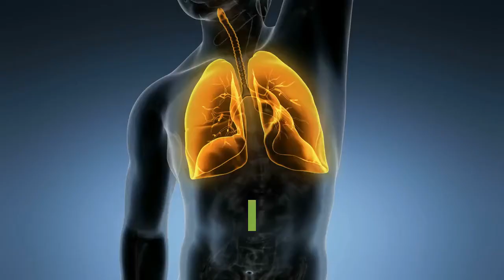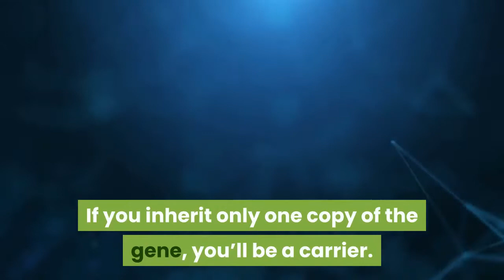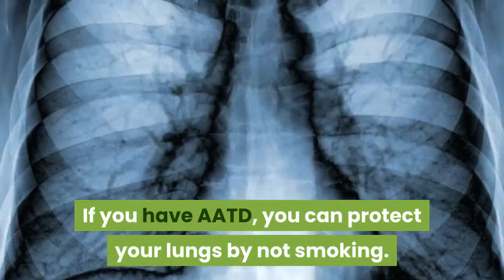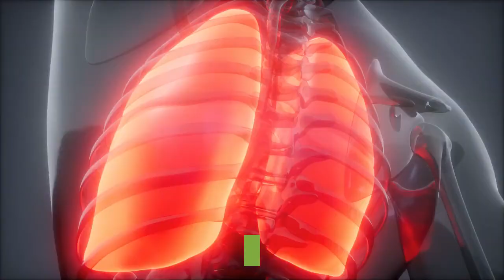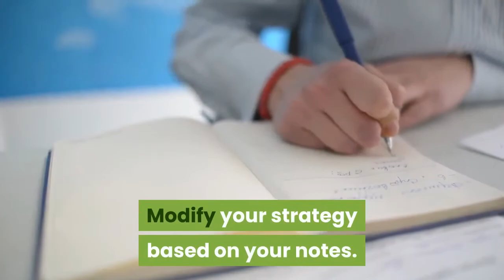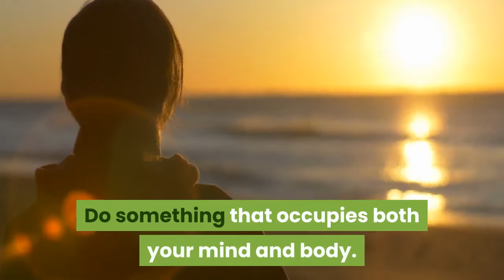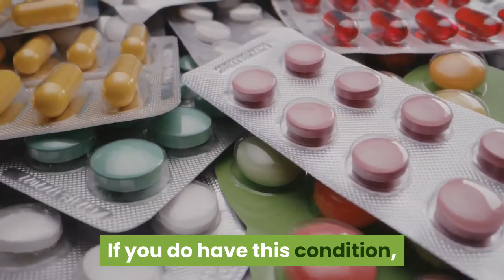Is COPD Hereditary? Understanding Your Potential Risk Factors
How common is COPD?
A hacking cough and trouble breathing are signs that your lungs aren’t working as well as they should be. Depending on your family history and lifestyle choices, this may be caused by chronic obstructive pulmonary disease (COPD).
COPD isn’t one, but several related lung diseases. The two most common are emphysema and chronic bronchitis. Emphysema is damage to the air sacs in the lungs. Chronic bronchitis is swelling and extra mucus in the airways
About 30 million Americans have COPD, and most have both emphysema and chronic bronchitis.